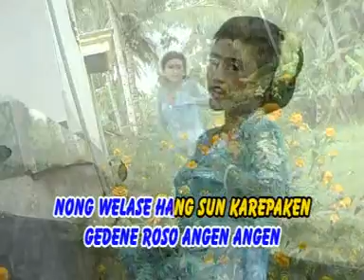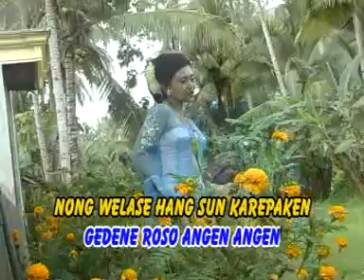Rita R - Mendem Roso [Official Music Video]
Title : Menden Roso
Artist : Rita R
Songwritter : Demy/Bakti
RBT Telkomsel : Ketik SKTZE Kirim Ke 1212
Indosat : Ketik SET SKTZE Kirim Ke 808
XL&AXIS : Ketik 35203871 Kirim Ke 1818
THREE (3) : Ketik 7865147 Kirim Ke 1212
Produksi : Sandi Records